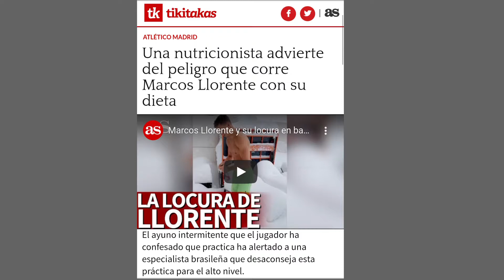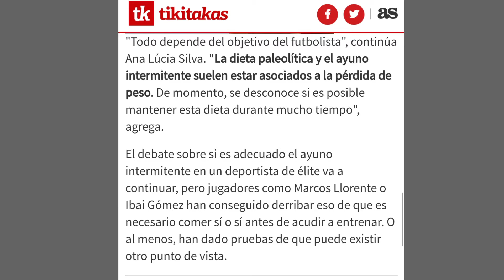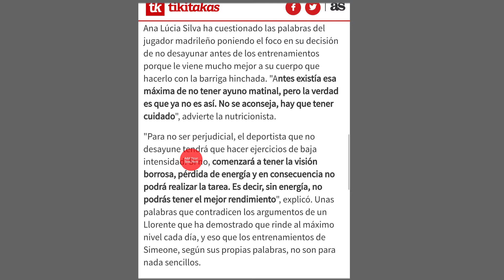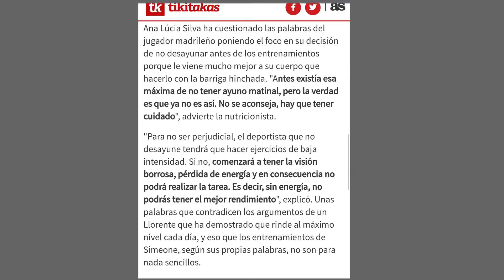⌛El Ayuno Intermitente🤦‍♂️ ¿Puede provocar visión borrosa?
En el video de hoy  analizo un artículo donde una nutricionista afirma que el ayuno intermitente puede suponer un peligro para los deportista de élite.

• Nuestra academia de formación. Nutrición Academia